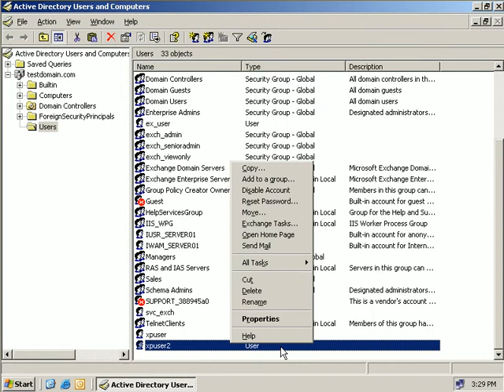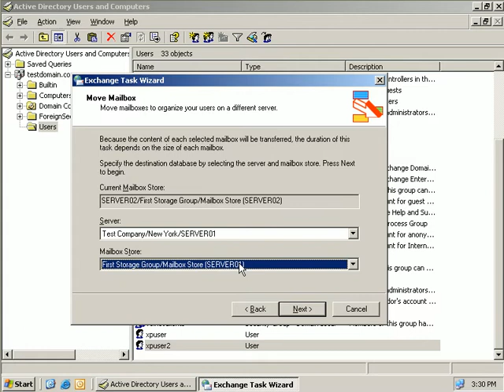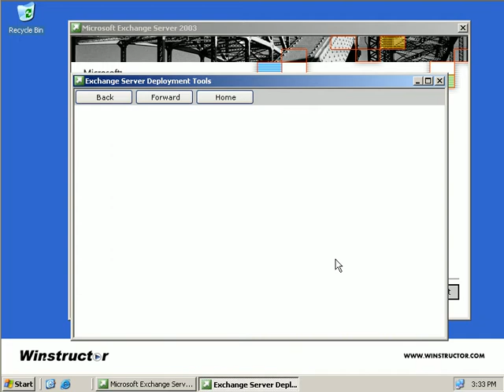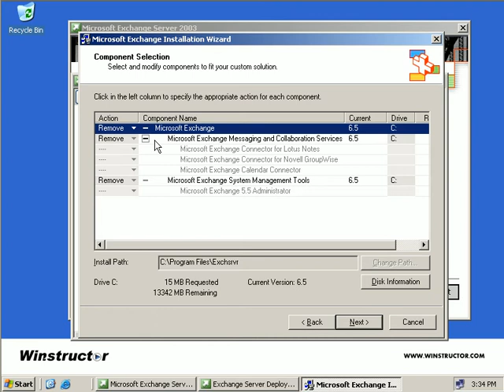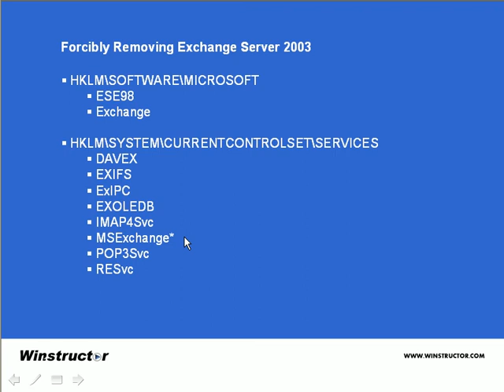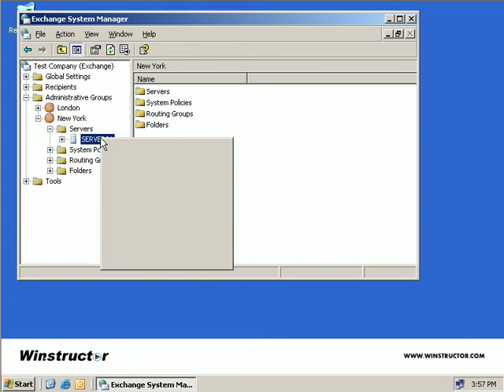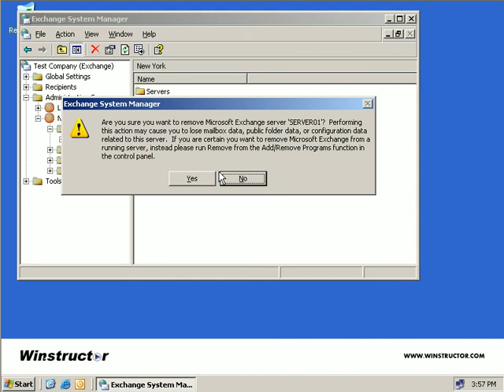Exchange 2003 Removing an Exchange Server from an Organization